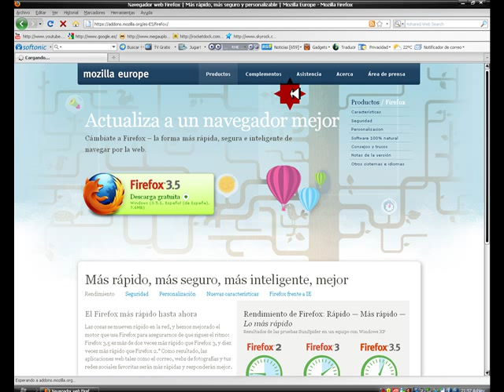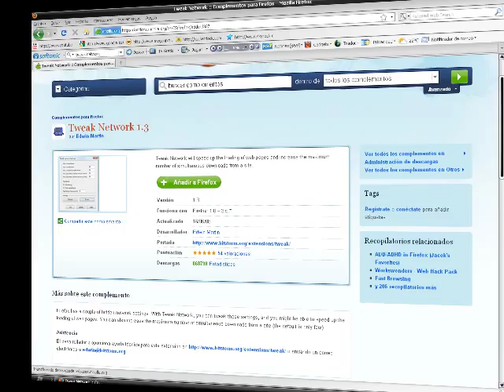como acelerar la velocidad de firefox con un complemento(loquendo)